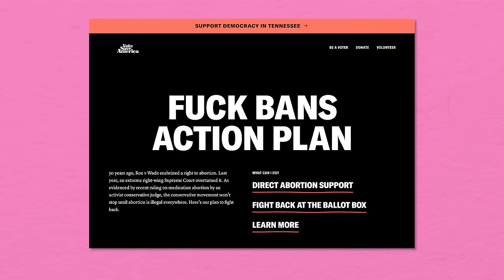Donald Trump, Ron Desantis and More: Spouses are NOT Secret Weapons!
Erin Ryan and Alyssa Mastromonaco are joined by Juanita Toliver, host of Crooked’s What A Day podcast, and Shaniqua McClendon, Crooked’s VP of Politics, to talk about political spouses: the good ones, the bad ones, and the…forgettable ones.

CHAPTERS
0:00 - Intro
2:33 - High notes: POLITICAL SPOUSES
21:00 - Low notes: POLITICAL SPOUSES

Donate to Vote Save America’s “Fuck Bans: Leave Queer Kids Alone” fund today to help hit our $50K goal in support of organizations advocating for trans freedom in the states where right-wing politicians are targeting queer people most aggressively